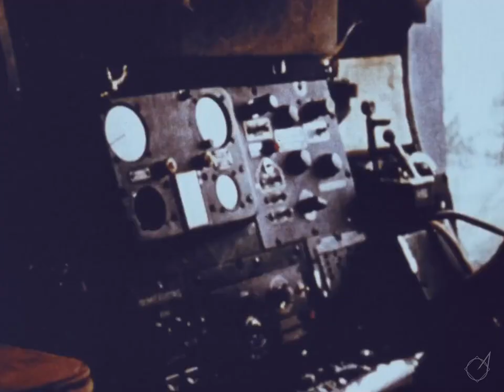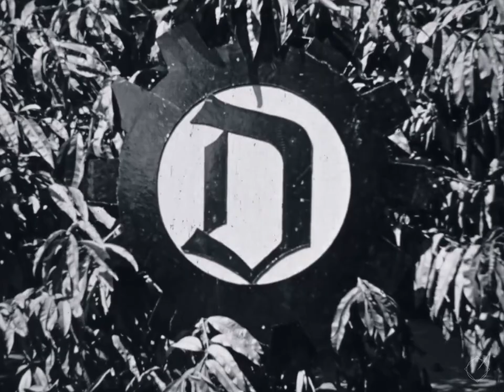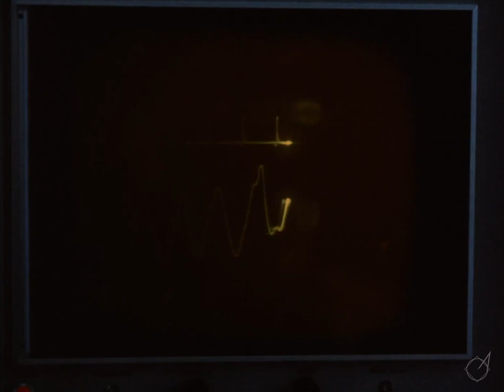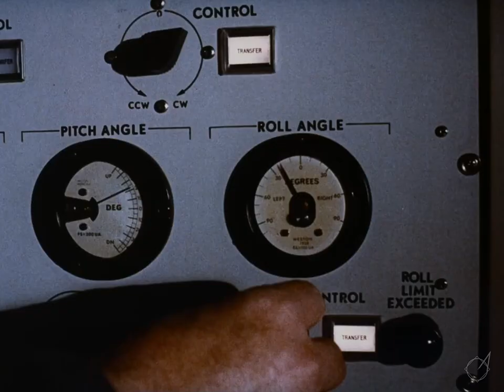Chris Zabriskie's Undercover Vampire Policeman // U.S. Archives Footage (Visual Ambiance)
Ambient video for studying, working, or relaxing.

- Bombing Run {0:00} The Temperature of the Air on the Bow of the Kaleetan
- Bombing Run Aftermath {4:24} John Stockton Slow Drag
- Pictures of Leisure {9:07} There's Probably No Time
- March on Washington for Jobs and Freedom Prep {14:19} NirvanaVEVO
- March on Washington for Jobs and Freedom {17:30} The 49th Street Galleria
- Trip to the Moon Prep {21:26} That Kid in Fourth Grade Who Really Liked the Denver Broncos
- Trip to the Moon {25:50} Undercover Vampire Policeman

All footage from the U.S. National Archives. This particular collection was downloaded from Pond5: